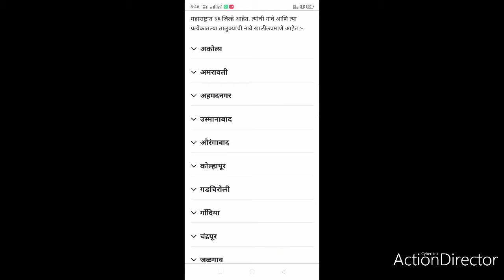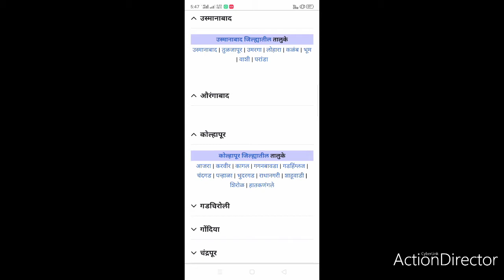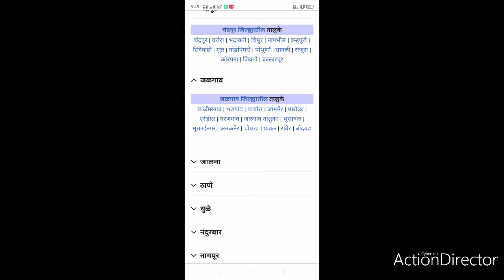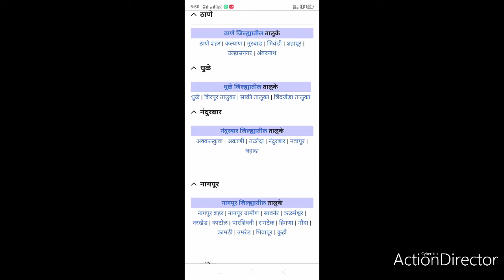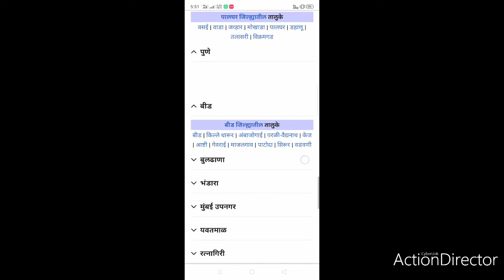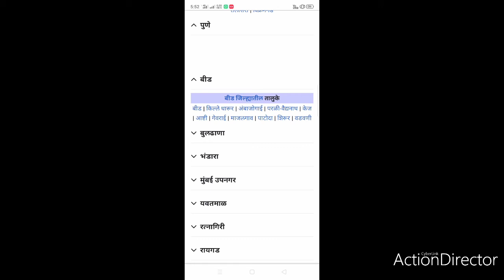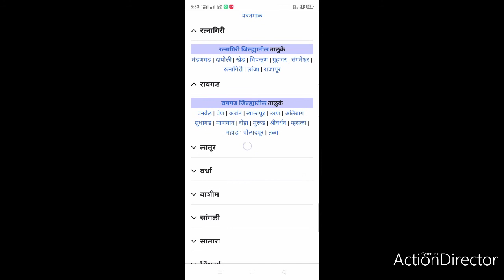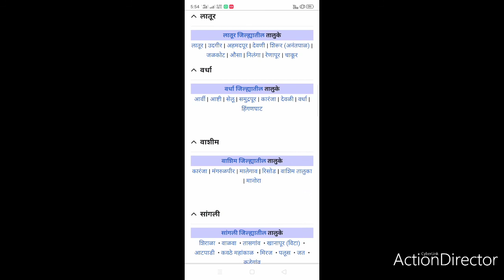महाराष्ट्रातील अहमदनगर जिल्ह्यातील सर्व तालुके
अगदी आपल्याला हवी असणारी माहिती मिळवून देणारा हा व्हिडिओ .
विद्यार्थ्यांसाठी अगदी योग्य माहिती
इंस्टाग्राम वरही आम्ही अशी वेगवेगळी माहिती घेऊन येत असतो त्यासाठी आम्हाला इंस्टाग्राम वर फॉलो करावे लागेल त्यासाठी खाली दिलेल्या लिंक वर क्लिक करा
आपल्याला आणखी कोणत्याही प्रकारचा व्हिडिओ पाहिजे असल्यास व्हिडिओ चा कमेंट बॉक्समध्ये लिहा त्यावर नक्की व्हिडीओ बनवण्याचा प्रयत्न केला जाईल
धन्यवाद...